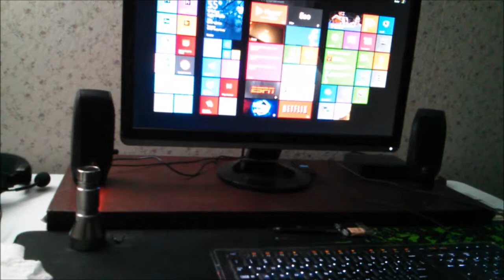Boot Test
Cold Boot on ASRock FM2+ with A6K